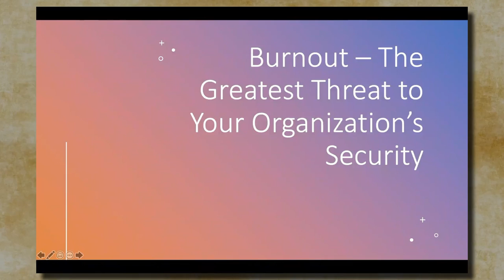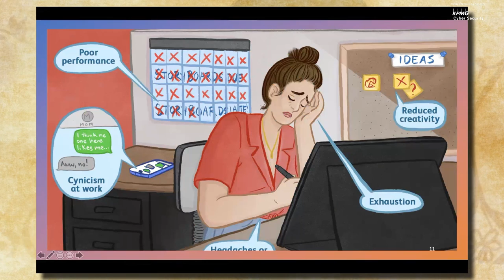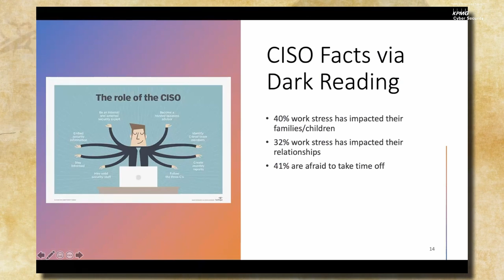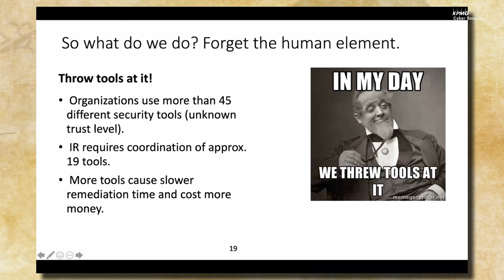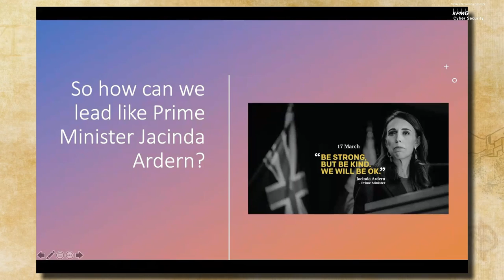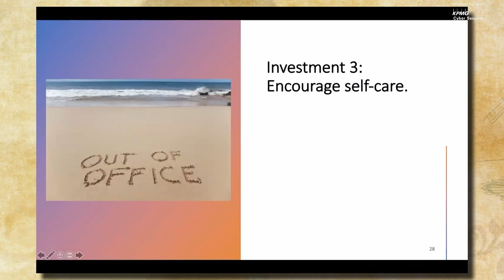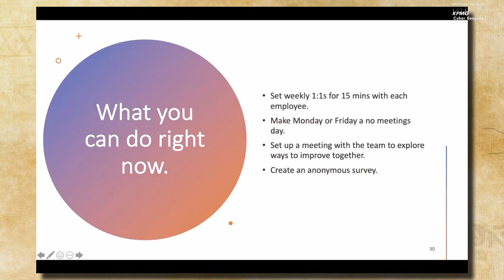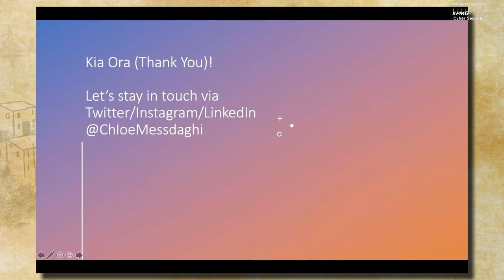NSEC2021 - Chloe Messdaghi - Burnout: Destabilizing Retention Goals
Full title: Burnout: Destabilizing Retention Goals and Threatening Organizational Security

Several trends are now colliding to make burnout among security professionals a greater threat to business continuity than ever before. From alignment of deployment decisions with employee training to judgement-free skills assessments and engaging upskilling, every organization can take common sense-yet-uncommon steps to prevent and address burnout, and increase security talent retention.
Did you notice a shift in your mental health and/or your colleagues? Burnout was at an all time last year due to the surreal 2020. As we approach 2021, we recognize how critical mental health plays when accomplishing goals and productivity output. This talk dives into the factors that lead to burnout among security professionals, the clear line between burnout and failure to retain cybersecurity talent, and how to invest in your team to make sure your team is able to thrive during stressful times.

Chloé Messdaghi is an award-winning changemaker who is innovating tech and information security sectors to meet today and tomorrow demands. For over 10 years, she has accelerated startups through solutions that empower organizations and people to stand out from the tech crowd. She is an international keynote speaker at major information security and tech conferences and events, and serves as a trusted source for national and sector reporters and editors, such as Forbes and Business Insider. Additionally, she is one of the Business Insider’s 50 Power Players of Cybersecurity, a SC Magazine honoree, Cybersecurity Advocate of the Year, and Cybersecurity Women of the Year by Cybersecurity Excellence Awards.

Outside of her work, she is the cofounder of WoSEC and Hacking is NOT a Crime, and founder of WeAreHackerz. She holds a Master of Science from The University of Edinburgh, and a BA in International Relations from University of California, Davis, as well as executive education certificates from Wharton and Cornell.

Connect on LinkedIn/Instagram/Twitter @ChloeMessdaghi